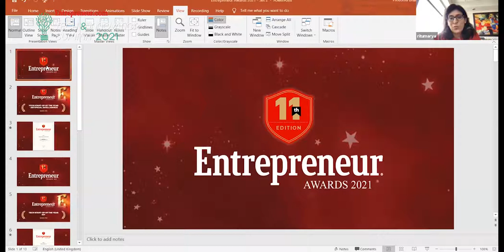Tech and Innovation Summit 2021: Puneet Chandhok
Puneet Chandok, President, AWS India and South Asia (AISPL) talks about technology & cloud as a force to drive Innovation